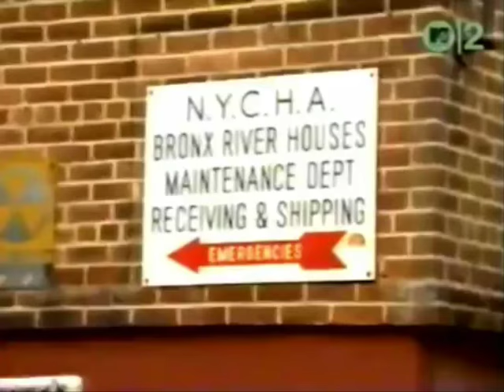Ice-T G-Style (1993)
Music Video (G-Style) From Ice-T's Album (Home Invasion)